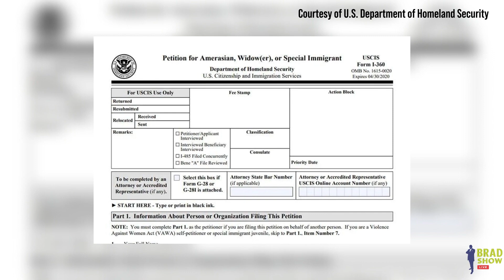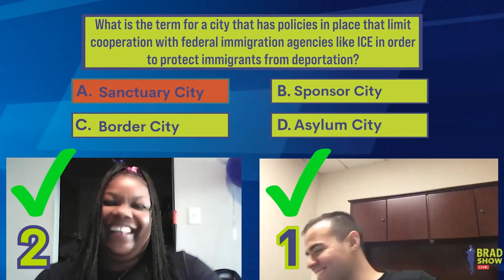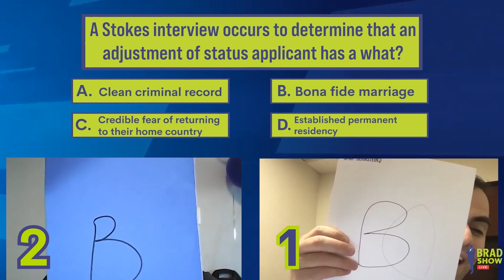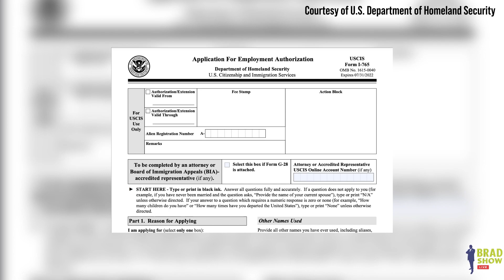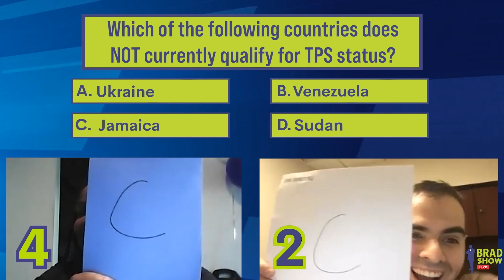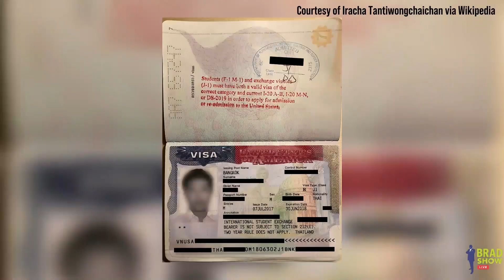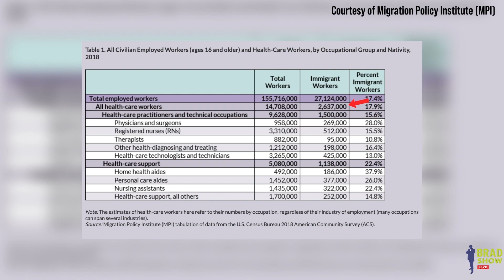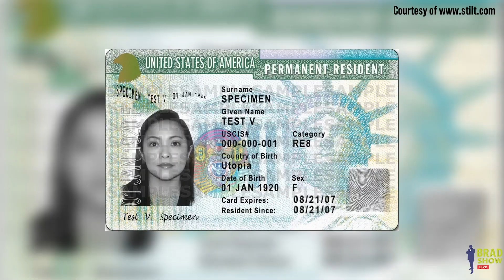Brad Show Live "Squad vs. Crew" Game | 'Immigration 101'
Happy Fri-Yay, Brad Squad! In Brad Show Live's ongoing "Squad vs. Crew" series, we have a rematch between Squad member, Joelle-Ann Davis, known as “Jucallme Joelle”, and crew member, Jeremy Goldberg, aka “J. Rhymes”. Juscallme Joelle and J. Rhymes go head to head in a game of Immigration 101! Let's see what they have learned by watching Brad Show Live. And you too, Squad! Play along and let us know how you do in the comments.

TO CONTACT BRAD AND SPAR & BERNSTEIN CALL:
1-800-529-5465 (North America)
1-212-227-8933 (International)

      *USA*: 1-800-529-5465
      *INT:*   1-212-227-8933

🏢 VISIT
     Law Offices of Spar Bernstein
     225 Broadway, 5th FL
    New York, New York 10007